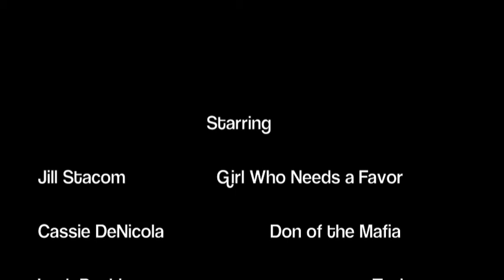I Know A Guy.m4v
A young girl needs a favor, and she knows just where to get it: the Don of the Mafia. What she doesn't know is that she will have to complete a series of strenuous tasks in order to gain this favor. Starring Jillian Stacom, Cassie DeNicola, Leah Pupkin, Molly Dannenberg, and Jack Morrow.